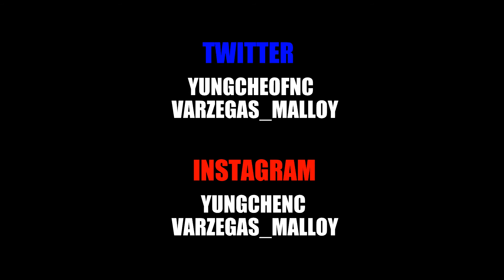Yung Che & Dolci Freestyle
@YUNGCHEOFNC & @dolci FREESTYLE

Sha'er Designs IVP is now known as "Broken Wings Media"